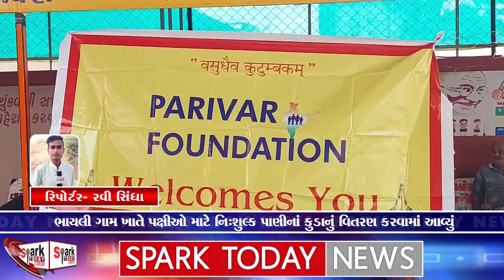ભાયલી ગામ ખાતે પક્ષીઓ માટે નિઃશુલ્ક પાણીનાં કુડાનું વિતરણ કરવામાં આવ્યું 2024 | Spark Today News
ભાયલી ગામ ખાતે પક્ષીઓ માટે નિઃશુલ્ક પાણીનાં કુડાનું વિતરણ કરવામાં આવ્યું